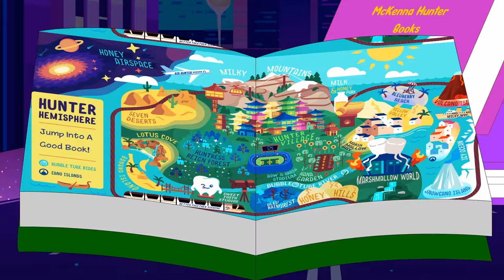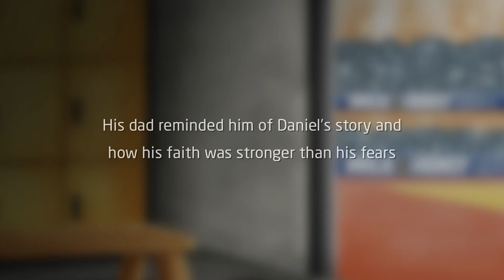Milk & Honey of the Word With Faith I Can Move Mountains | Official Extended Trailer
How can you explain God’s unconditional love and protection to a child? Follow along with Ronnie as he learns that God is with him-- and us all- always in all ways!

⇢Instagram: @Kudos Kenna & @McKennaHunterOfficial
⇢Facebook: McKenna Hunter & McKenna Hunter Books